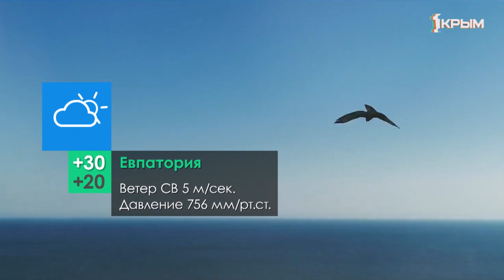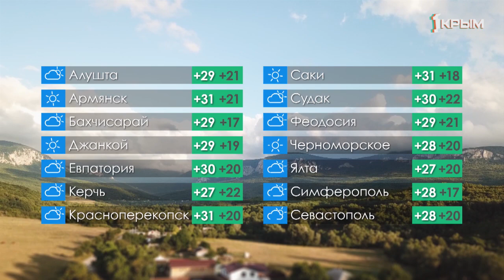ПОГОДА 12 июня 2019